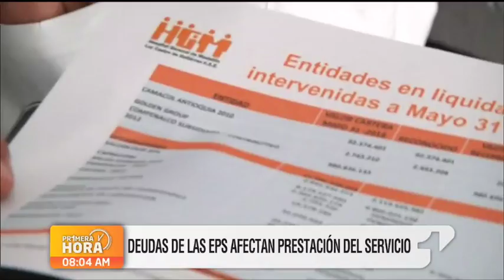Pacientes denuncian problemas con el acceso a medicamentos en Medellín